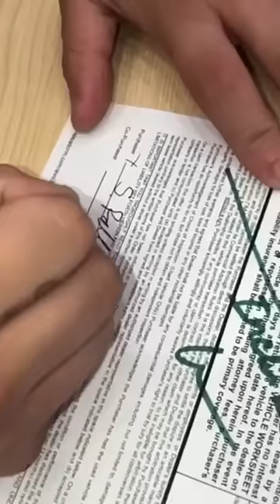Her reaction was priceless.. 😫❤️